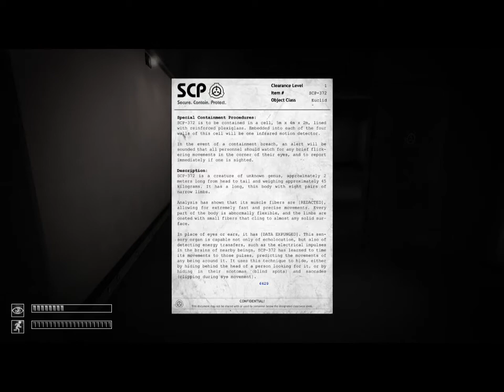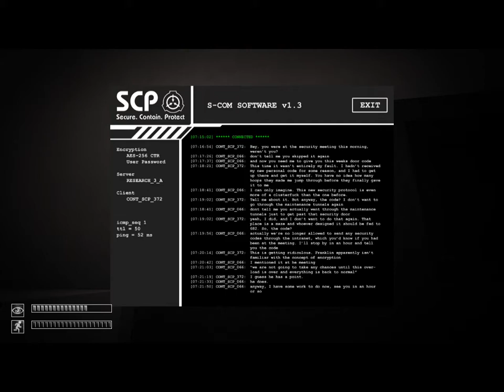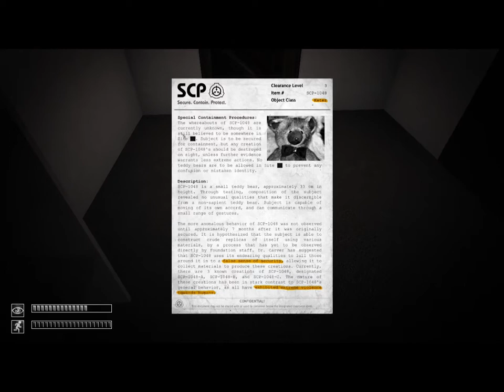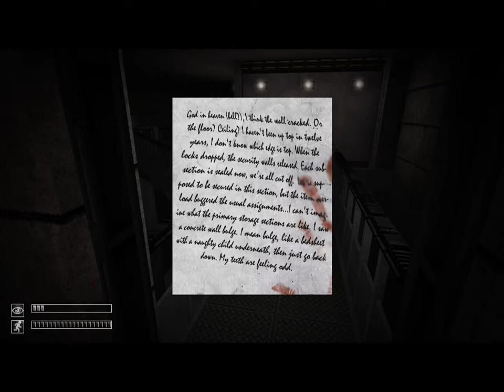SCP Contiament Breach Ep. 4: The Door of Crashing Games!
Welcome back to SCP! Today we the games glitches and I think it crashed.  Never walking through a DOOR again!